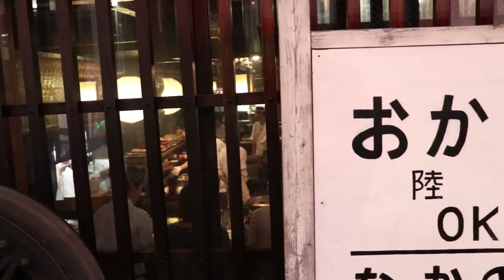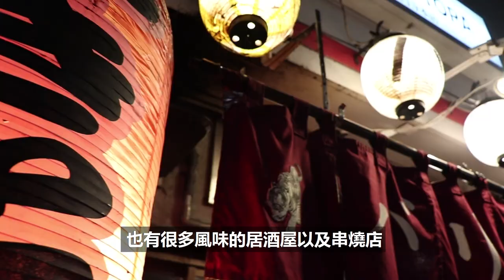東京夜晚去哪裡｜中野跟高圓寺體驗道地的居酒屋和串燒店｜東京自由行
來東京晚上怕店都打烊了嗎？除了唐吉軻德不知道逛什麼？
包恩帶大家到比較少人知道的中野跟高圓寺看看有什麼好玩的！